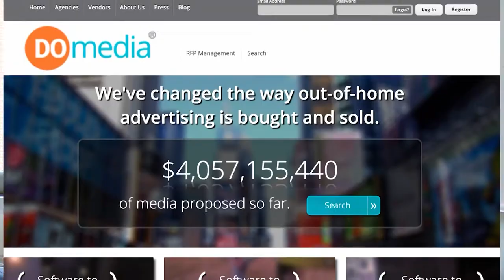Happy New Year to Ohio's Innovators!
It's been a tremendous year for technology entrepreneurs in Ohio. Here's a look back at some of the highlights, and looking forward to what's possible in 2017!